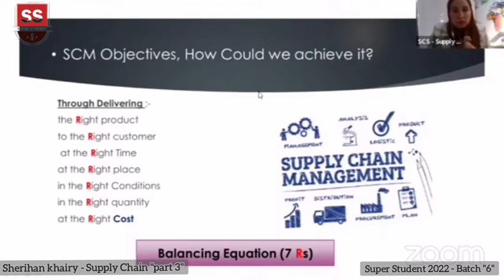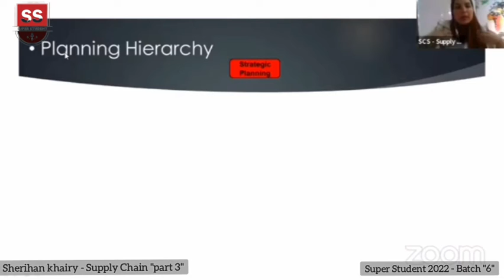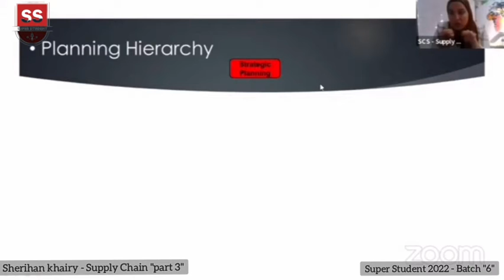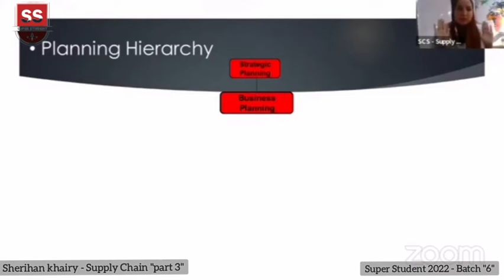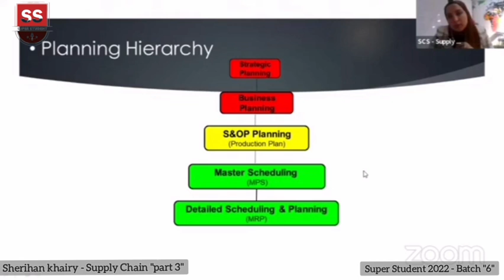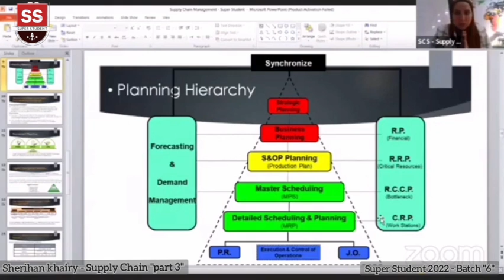15.3 Supply Chain l التخطيط لسلسلة الSupply chain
Super Student هذه الحلقة التدريبية تأتيكم من برنامج  ضمن إطار الموسم السادس لسنة 2022
ونرجو التنويه بأن البرنامج  قائم بشكل كامل على تطوع الفريق التنظيمي من الجامعات العربية المختلفة ، وكذلك المدربين المشاركين معنا خلال هذا البرنامجعلي مدار كل المواسم وتقديمهم للمحتوى العلمي والتدريبي متطوعين بشكل كامل بجهدهم ووقتهم وعلمهم للمساهمة في تأهيل وتطوير الطلاب في جامعاتهم وحصولهم على هذا التدريب في شتي المجالات بشكل مجاني تماماً في الجامعات العربية المختلفة، لدعم تطبيق الأفكار الابتكارية للطلبة والتي تساهم بشكل كبير في إنشاء جيل عازم علي خلق مستقبل أفضل.. نرجو منك المساهمة في نشر هذا البرنامج ليصل لأكبر عدد من الطلاب.